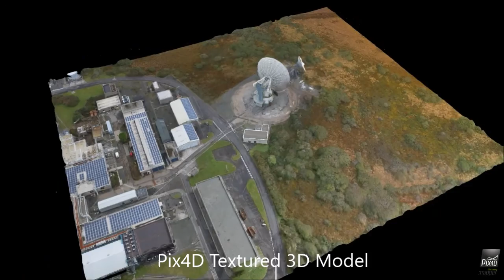Goonhilly sUAV Flight and 3D Model